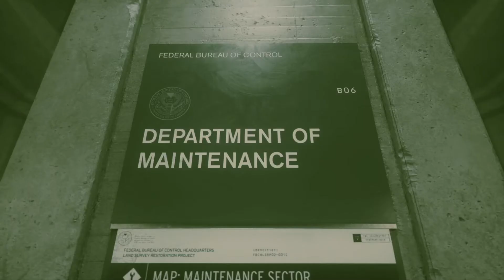Control Ep. 2 The Hot Line